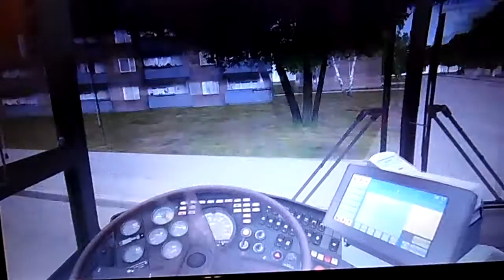Omsi bus lijn 5